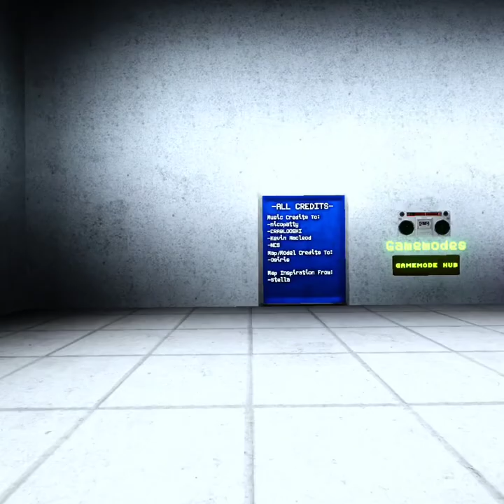The colab has happened with one of the best scary baboon jukers